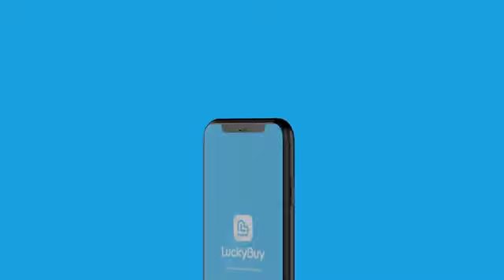Shifting Mindsets on Corruption for the youth in Zambia had information to share on DiamondTV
Shifting Mindsets on Corruption for the youth in Zambia had relevant information to share on DiamondTV